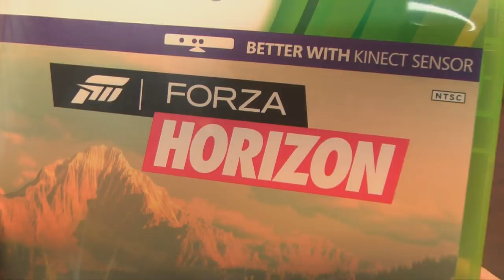Classic Game Room - FORZA HORIZON review part 1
- Classic Game Room reviews FORZA HORIZON for Xbox 360, a new take on the Forza series which has drivers racing in an open world environment through Colorado! Compete in the Forza Horizon championship and destroy your competition as you collect cars, modify and race in street races in this smooth running race game for your 360.